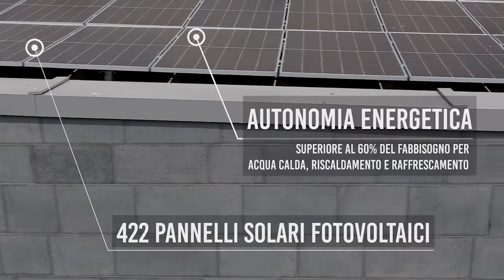Gruppo CAP Nuova Sede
L'architettura identitaria di Claudio Lucchin & AA per la nuova sede di Gruppo CAP,  la società che gestisce la rete idrica dell'area metropolitana di Milano